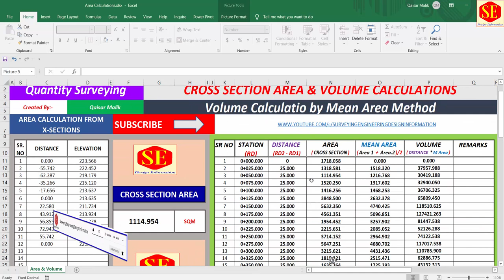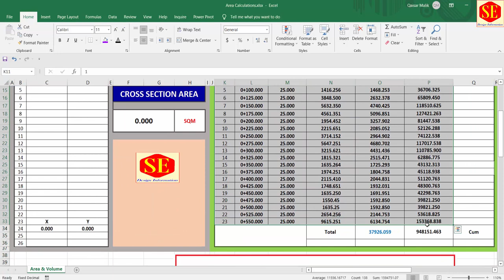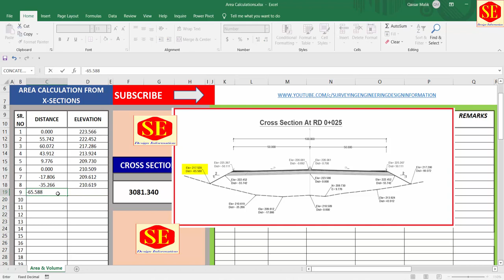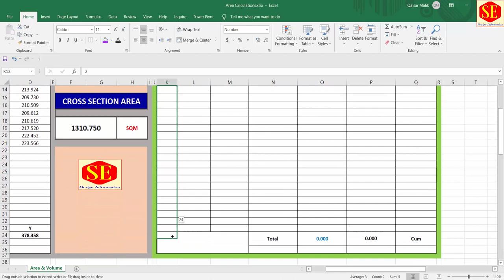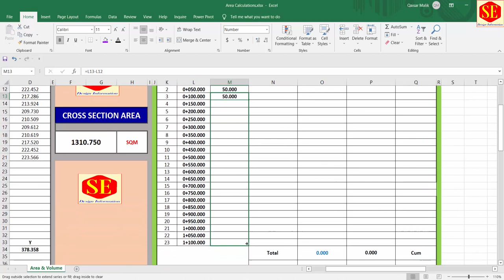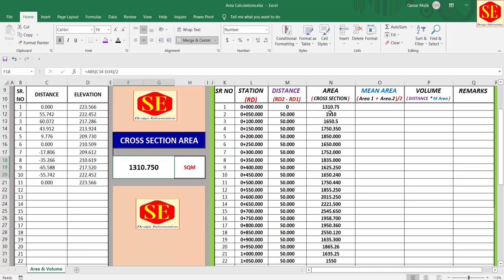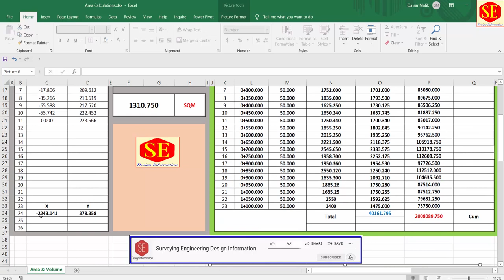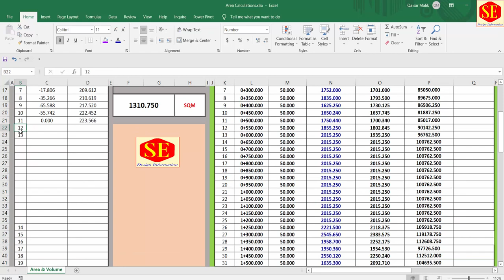How to calculate Area and Volume in one Sheet of Excel | Quantity Surveying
This Video about Area And Volume Calculations in Excel How to Calculate Area With Cross Section And  Create Volume Measurement  Sheet in Excel .  Area calculation , and Volume Calculations with Average Area Method .